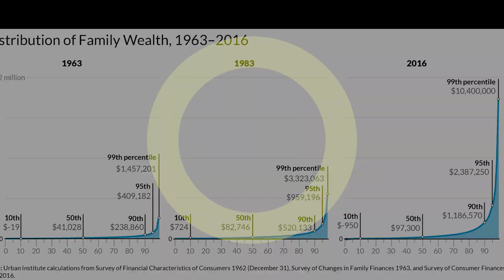My Origin Story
From September up until the end of October I tried getting published in my university student newspaper. Didn't work out, so here I am on youtube to spread radical ideas.